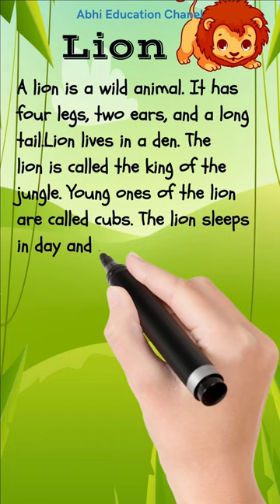Few Lines On Lion | 10 Lines Essay on Lion in English | Essay on King of Jungle - (lion )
Hello Students,

Welcome to "Abhi Education Channel". In this shortvideo we will learn and write a 10linesessay on lion

👇👉Few Lines on Lion:

A lion is a wild animal. It has four legs, two years, and a long tail. Lion lives in a den. The lion is called the king of the jungle. Young ones of the lion are called cubs. The lion sleeps in day and hunts at night. Male lions have long hairs on neck, called mane. Lion makes a roaring sound. A lion can live for 10 to 14 years.

Abhi Education Channel,
Lion Essay,
10 Lines About Lion,
10 Lines About Lion in English,
Lion 10 Lines Essay in English,
10 Lines on Lion in English,
Essay on Lion in English Writing,
Lion Essay 10 Lines,
Lion Essay in English 10 Lines Writing,
Few Lines on Lion In English,
5 Lines on Lion in English,
Paragraph on Lion,
Paragraph on Lion in English,
Lion Essay 2022,
Essay on Lion For School Homework,
lion king,
wild animals,
wild animals videos,
about lion